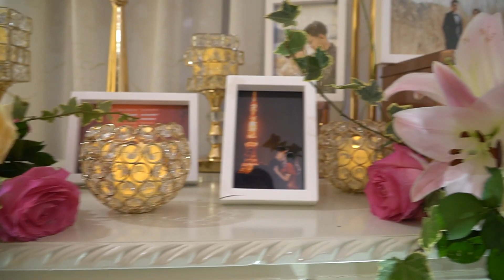William & Devira / La Valse de L'Amour Wedding First Dance / Dancefirst Indonesia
Song :
Dance Coach by: Dancefirst Indonesia

Kho Franky Budiman
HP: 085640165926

It's our Pleasure to Help and Teach You
Happy Wedding

The Wedding of William & Devira

Venue : Pullman Jakarta Central Park
Decoration : Grasida Decoration
Lighting : Lightworks
Bride's Gown : Juliasposa
Bride's Makeup : Yobelia Roosye
Bride's Hair Do : Sella Tan
Crown : Rinaldy Yunardy
Groom's Suit : DOUBLE L'UOMO
Photo & Video : Cappio Photo
MC : Tonny Lee
Entertainment : Tonny & Lifetime WO
Organized : Tonny & Lifetime WO
Dance Coach : Dancefirst Indonesia